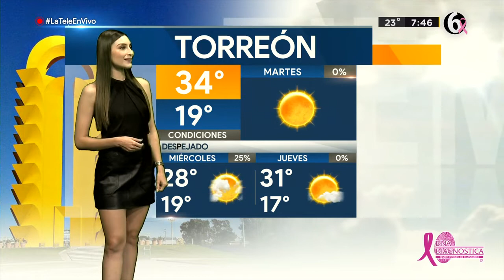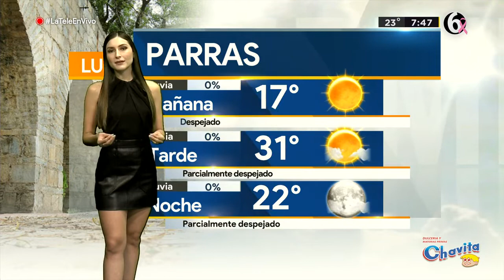Clima lunes 11 de octubre del 2021 en La Laguna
Se descartan precipitaciones en La Laguna. Diana Sánchez con la información del pronóstico del clima.